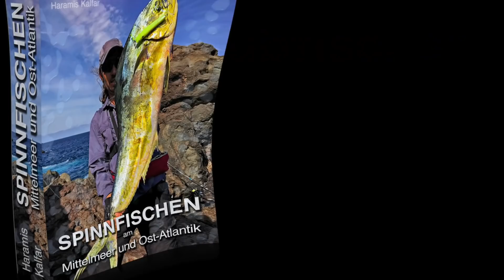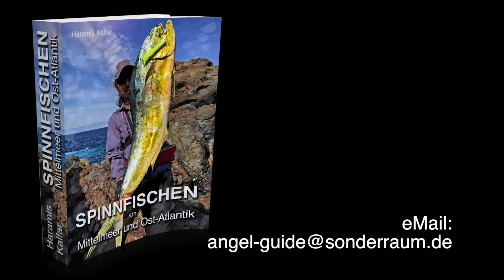BARRAKUDAS vom Ufer Tipps & Tricks - BARRACUDA spinning from shore Gran Canaria!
In diesem Video gibt Angel-Guide Haramis Kalfar einige Tipps, wie man vom Ufer aus den Traumfisch Barrakuda fangen kann.

DEN Barracuda Köder „Needle Stick“ kann man mit folgendem Link direkt kaufen (sofern verfügbar):

Ich stecke viel Zeit und Herzblut in die Bearbeitung meiner Videos -
wer möchte kann mich mit einer kleinen Spende unterstützen: